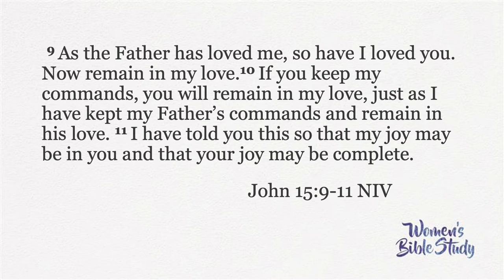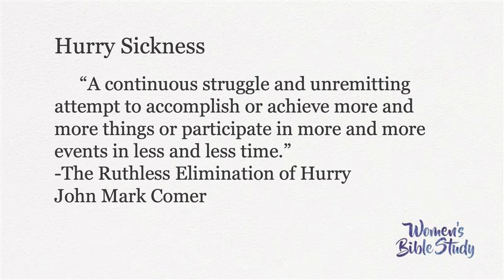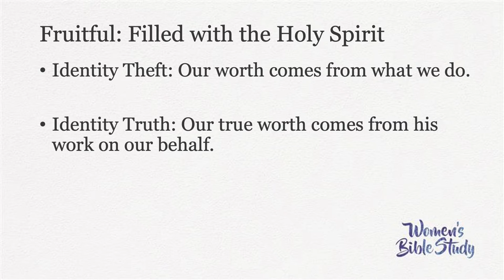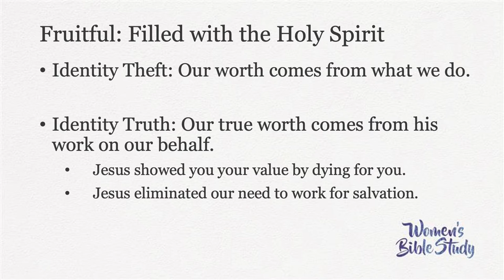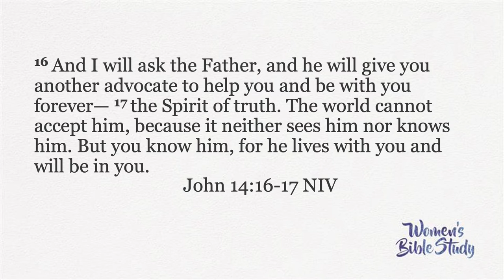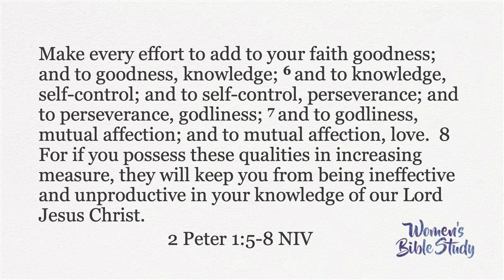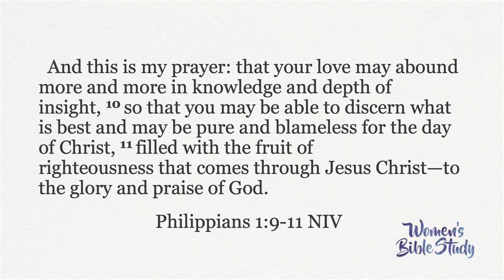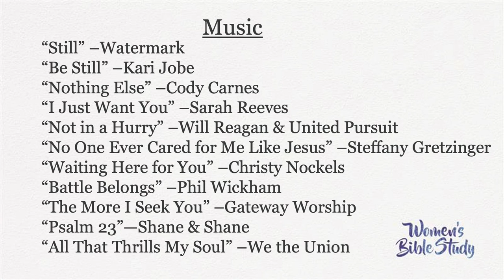Identity Theft - Week 5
This is the large group teaching from the Women's Bible Study at Fellowship  Bible Church where we are studying Identity Theft, edited by Melissa Kruger.